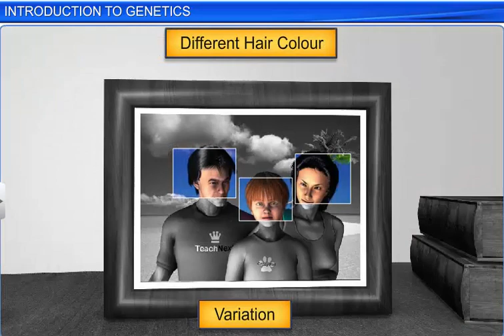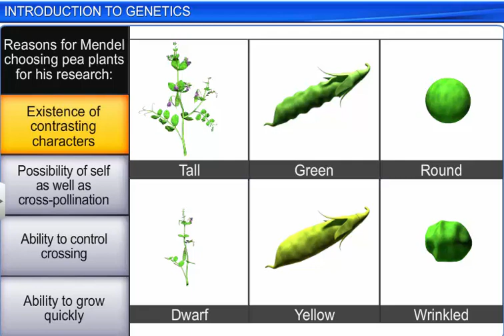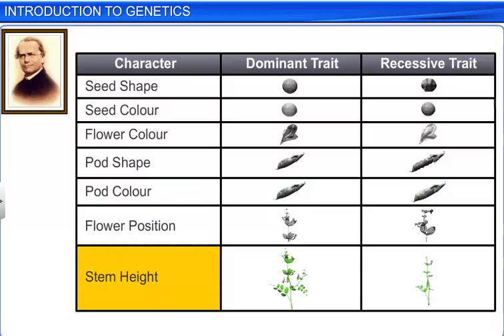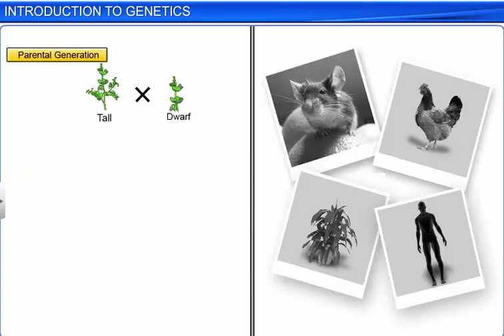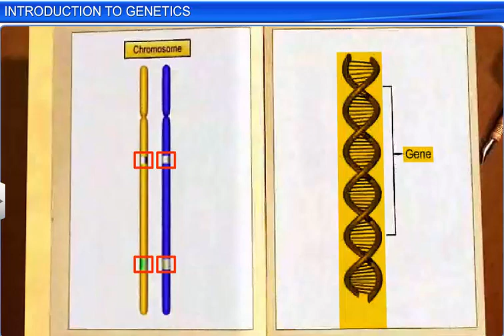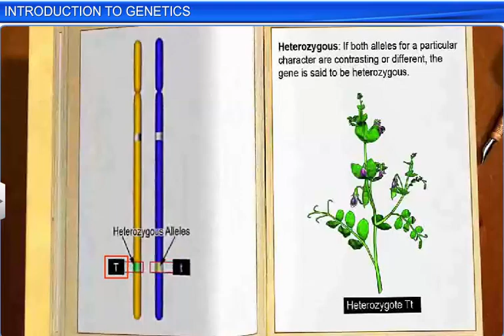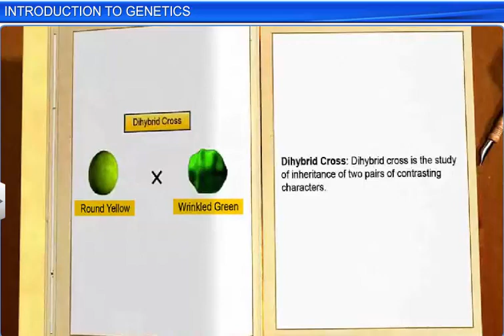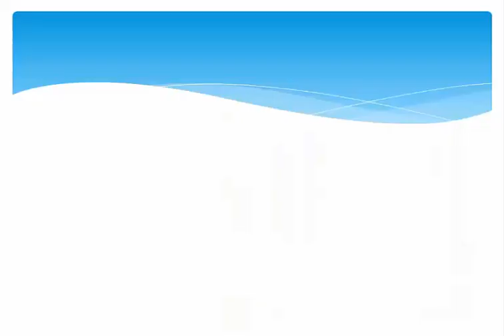CBSE Class 12 Biology, Principles of Inheritance and Variation-11, Introduction to Genetics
This is the 3d animated lesson of CBSE Class 12 Biology, Principles of Inheritance and Variation-11, Introduction to Genetics, by Shiksha House with explanation which is very interesting and easy to understand way of learning by Shiksha House. Shiksha House is an Education related Channel to teach CBSE, ICSE, NCERT and state board lessons. Shiksha House uploads videos of all Subjects of Secondary, Higher secondary Education. Shiksha House teaches in very interesting way with easy to understandable 3d Animated Video Lessons. For Physics 12